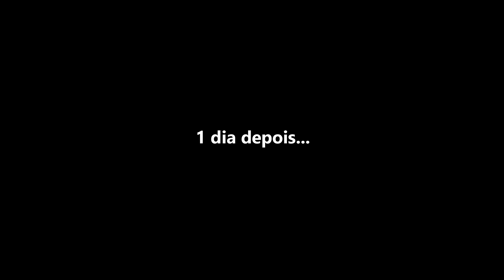CORRI COM O PRIMEIRO CARA DA LISTA NEGRA! #5 (O Rei Do Asfalto) Car parking multiplayer/ vida real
Compartilhe
✌Agradeço